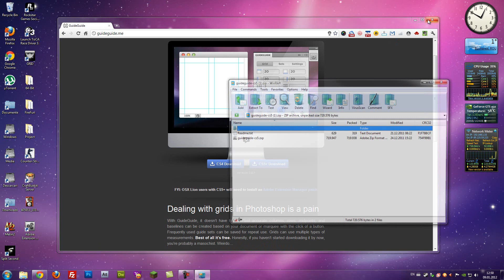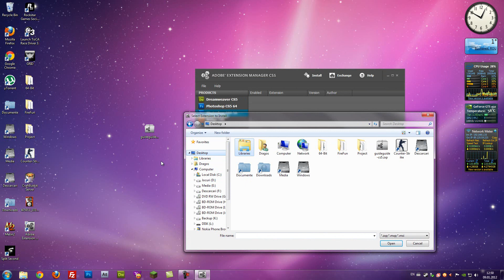Plug-In Photoshop: Guide Guide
Guide Guide este un plugin foarte folositor pentru cei care utilizeaza Photoshop foarte des. El poate trasa automat centrul unei imagini, de exemplu.